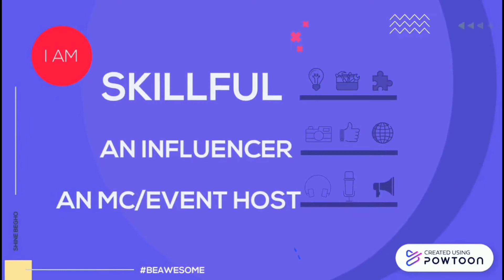MEET SHINE BEGHO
Hi I would love to work with you, let me know how we could be of benefit to each other.